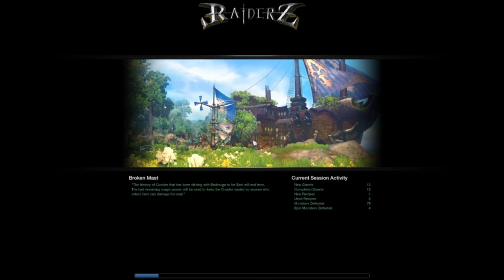RaiderZ Alpha Test - Gameplay Part 3 - Natura Underground Dungeon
This is part 3 of my gameplay of RaiderZ during Alpha Test of the Natura Underground Dungeon